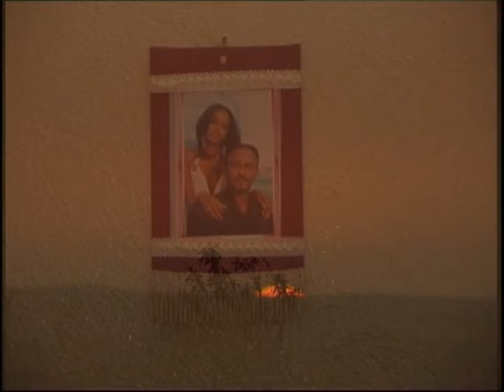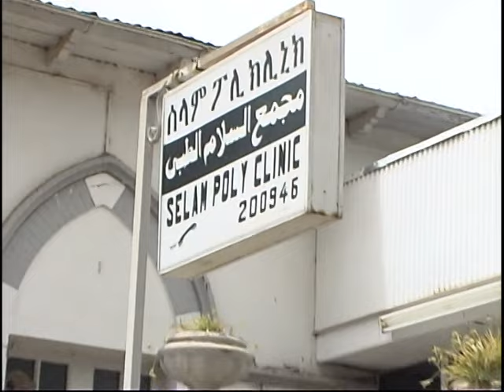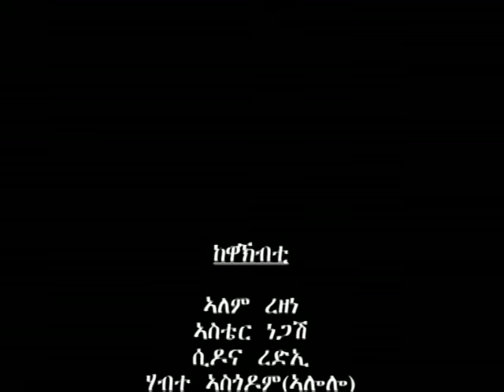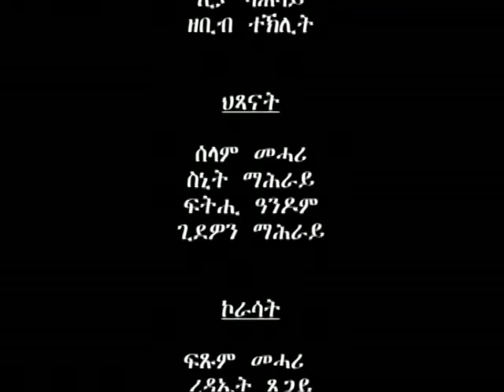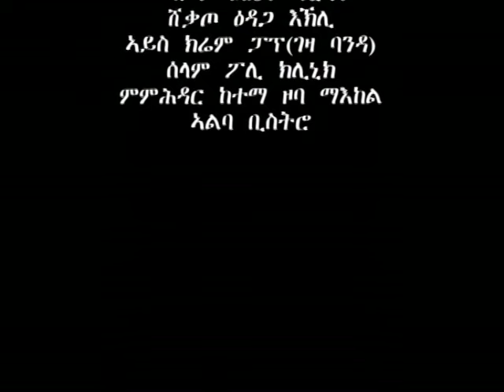Eritrean Full Movie "Edl Diyu Wezbii"